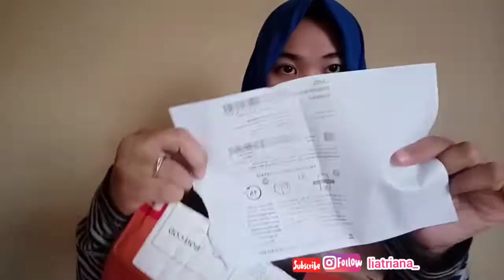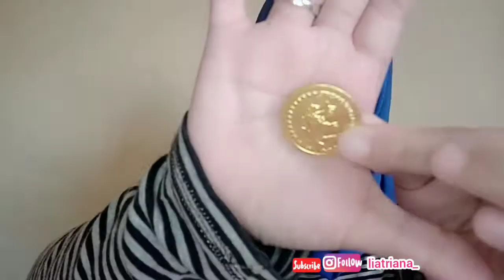SHOPEE HAUL SERBA 99 RUPIAH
Hai semuanya ☺️
di video kali ini aku unboxing paket paket aku serba Rp99 🤗
nama toko selalu aku taruh di video ya ☺️
karena kalau taro linknya di description.. pasti bakalan penuh banget jadi aku saranin nontonnya di landscape posisinya 🤗